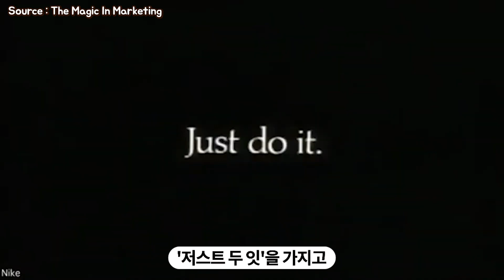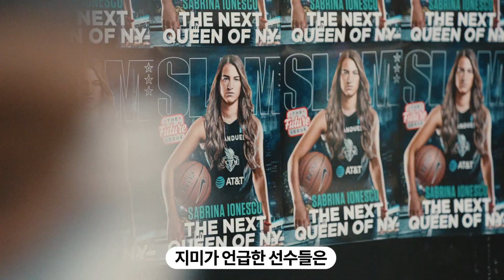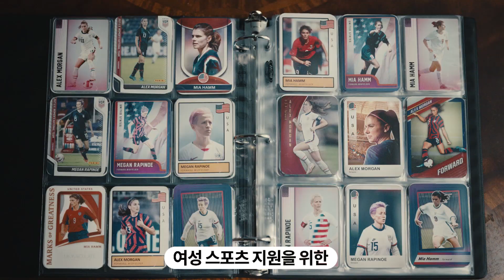선수들에게 바치는 나이키 50주년 광고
나이키는 올해 50주년을 맞아 스파이크 리 감독에게 광고를 제작하도록 함.
스파이크 리는 80년대 말~90년대 초 마이클 조던과 함께 나이키의 에어 조던 광고를 제작했었음.

이번 광고에서 나이키는 지난 50년간 활약한 레전드 스포츠 스타들을 보여줌과 동시에 미래 50년을 이끌어갈 젊은 선수들도 조명함.

결국, 나이키 브랜드에 있어 스포츠 선수들의 존재가 얼마나 중요한 지 감사의 뜻을 표한 것.

[광고 영상]
Nike 50th Anniversary | Seen It All - Spike Lee Director’s Cut